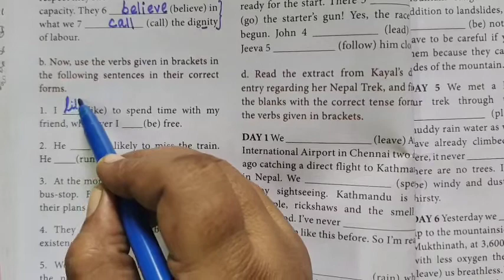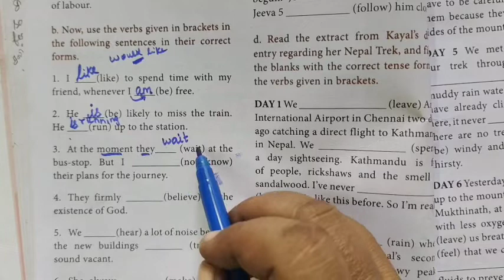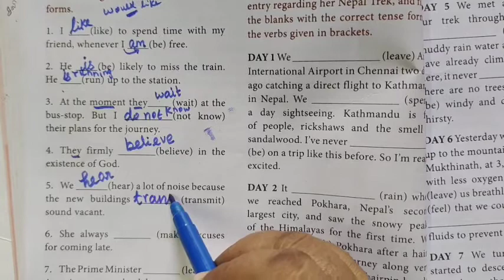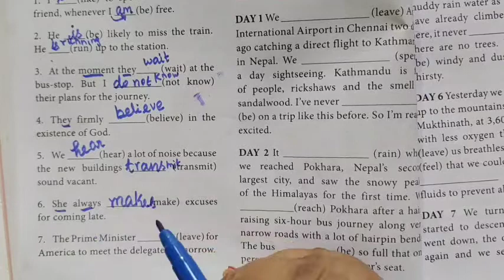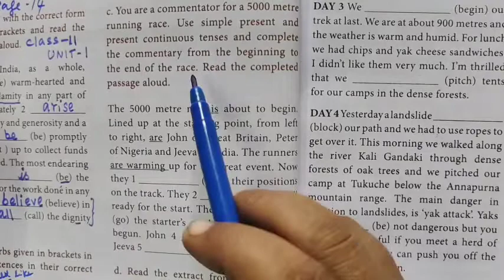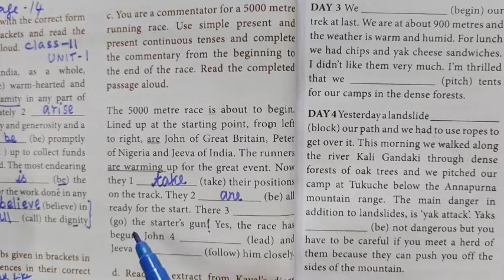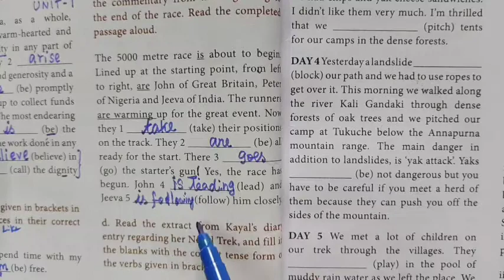11th English The Portrait of a lady Page-14 (b) Fill in the blanks-verbs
11th English 1.The Portrait of a lady Page-14 (b) Fill in the blanks using the correct verbs